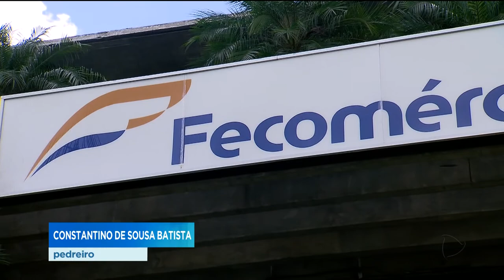GR - Páscoa: Empresários apostam em aumento das vendas - 16-03-2018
O comércio vendeu poucos ovos de páscoa no ano passado. Os empresários acreditam que neste ano vão conseguir vender mais. Para atrair os consumidores, tem muita novidade pra qualquer gosto e bolso. Ovos de um real a mil reais.